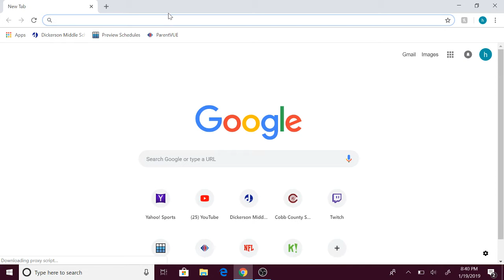My channel intro